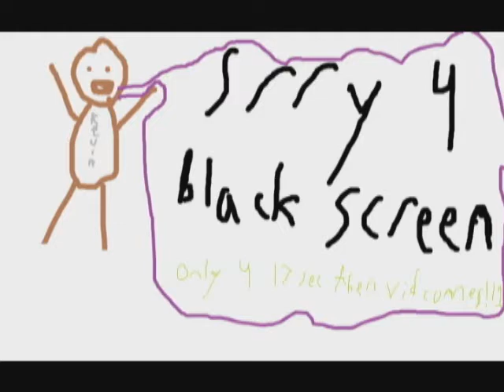Let's Play: Donkey Kong 64: The Final Boss, King K. Rool! (part 1 of 3)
Yay! Another lets play! and our first N64 lets play! we plan on doing more N64 lets plays, but as always, suggestions are welcome!!

This is the last boss in the game, King K. Rool, and you fight him with all five characters (because the stupid little gremlings cheat...haha). Lots of fun! guaranteed!

also, we have a special guest lets player, the one and only Sean Connery, joining us tonight! hes a real blast to be around, trust me! (inb4thatsnotreallyseanconnery)